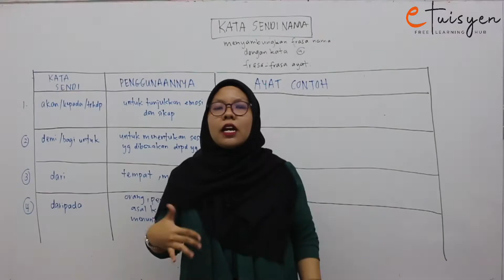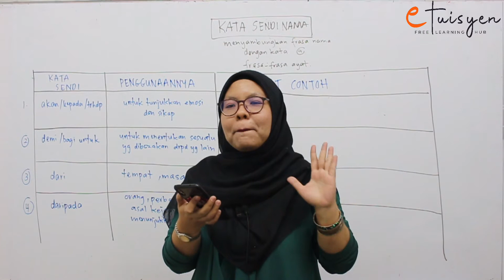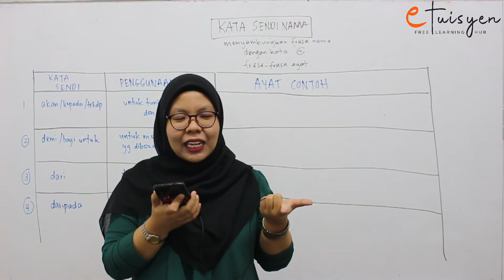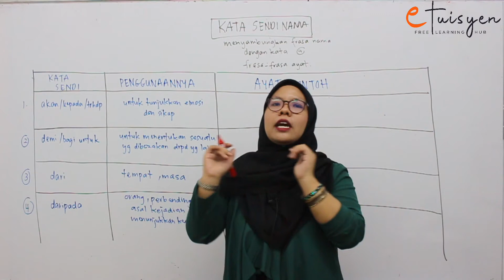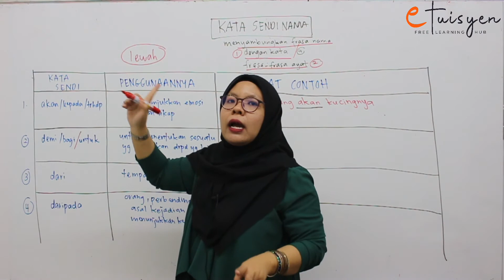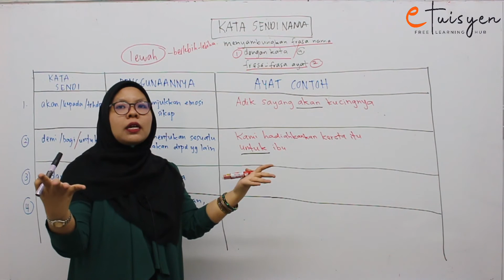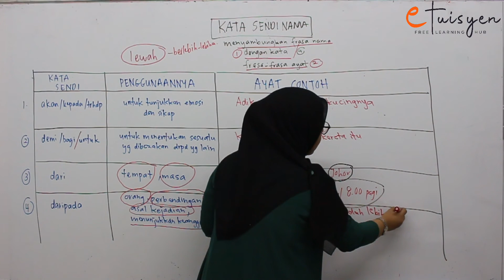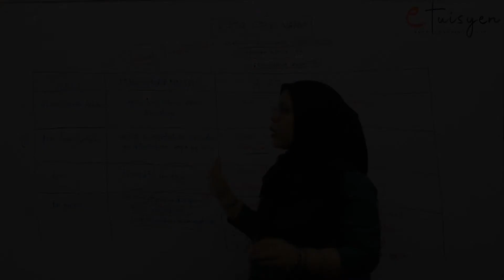[eTuisyen] DARJAH 6 BAHASA MELAYU: Bab - Kata Sendi Nama (Part 1)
Darjah 6
Bab:
Silibus: KSSM
Topik: Kata Sendi Nama
Tutor: Cikgu Piah